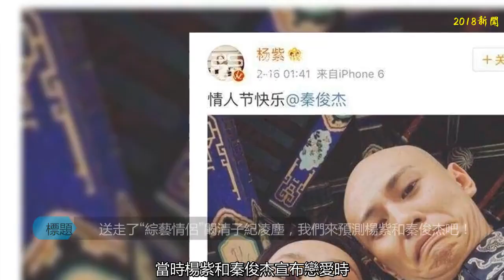送走了“綜藝情侶”闞清子紀凌塵，我們來預測楊紫和秦俊杰吧！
當時楊紫和秦俊杰宣布戀愛時，小編心中為之一振，居然沒和青梅竹馬的張一山在一起實屬遺憾。戲里戲外，楊紫始終把張一山當成親弟弟一樣疼愛，要說喜歡也只是朋友之間、勝似親人的喜歡而已，沒有太大的發展空間。
    近日，楊紫和秦俊杰這對熱戀中的小情侶在橫店相聚。正所謂“一日不見如隔三秋”，在得知知女友探班后，慌忙的秦俊杰連古裝頭飾還沒有卸掉，就趕忙上前來迎接楊紫。
    ?見面后，兩人迫不及待地坐在凳子上聊天，秦俊杰一身黑T恤、灰短褲的休閑穿著，看上去十分悠閑。從照片來看，楊紫摟著秦俊杰眼神迷離，盯著男友的嘴唇十分渴望著什么。
    ?相聚的時間畢竟有限，楊紫很豪放地直接一屁股坐在了秦俊杰的大腿上，看秦俊杰的表情，似乎楊紫的體重有點超出他的承受范圍，雙手也趕緊扶住楊紫的腰部，以便減輕自己的負擔。然而他的眼睛卻沒有直視楊紫的眼睛扭到了一邊。難道楊紫不夠吸引他嗎？
    ?只不過這坐姿和姿勢實在是太過于銷魂，雖然在拍戲現場，周圍工作人員也很體貼小情侶給予單獨相處的空間，但有些事情也要克制一下，實在不行可以等收工以后再解決。